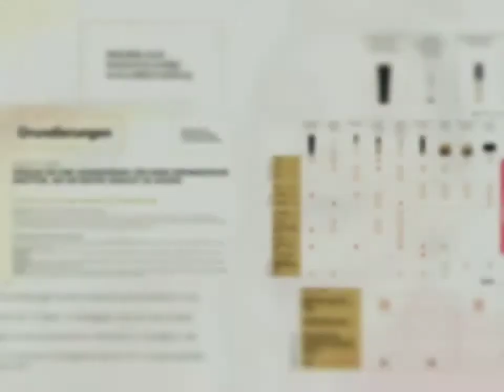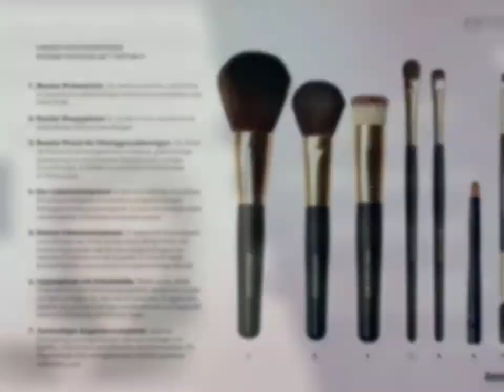Peter De Cristofaro - Artistrykosmetik (Amway Selbständiger Vertriebspartner)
🌷Peter De Cristofaro - Consulting
Vertrieb- & Vertriebsförderung (Unternehmensaufbau)

🇨🇿  Schweiz - Österreich - Deutschland - Tschechische Republik - Polen - Rumänien - Kroatien - Estland - Litauen -  Lettland

🌹 Wir sind im SOCIAL COMMERCE tätig!

Unsere Leidenschaft ist die Vernetzung von Communities und grossartigen Produkten. Die Digitalisierung ermöglicht schnell auf jedes Bedürfnis einzugehen und jeden Bedarf zu decken.

Darüber hinaus investieren wir unsere Zeit in Menschen, um ihnen zu einem Einkommen nach Plan B verhelfen zu können. 🌹